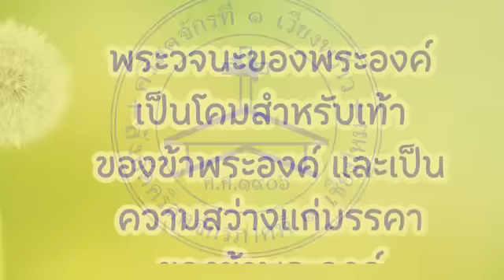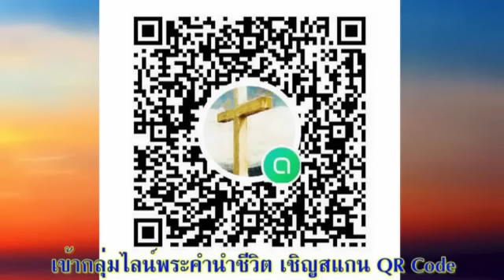2 ตุลาคม 2022 ผู้ที่จะนมัสการพระเจ้า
เรื่อง ผู้ที่จะนมัสการพระเจ้า

เตรียมจิตใจ :
อะไรคือสิ่งที่บอกว่าบุคคลคนหนึ่งเป็น “คนดี” อะไรคือสิ่งที่บอกว่าบุคคลคนหนึ่งเป็น”คนชอบธรรม” แล้วคนดีแตกต่างจากคนชอบธรรมอย่างไร? เหมือนกันอย่างไร?

“ผู้ทำสิ่งเหล่านี้ จะไม่หวั่นไหวเป็นนิตย์” สดุดี 15:5

การถามตอบระหว่างปุโรหิต (ผู้นำนมัสการ) กับประชากรผู้เข้ามานมัสการเช่นในตอนนี้ เป็นลักษณะของระเบียบการนมัสการในสมัยก่อน ประชากรถามและปุโรหิตตอบ คำถามนี้สะท้อนว่า ประชากรแสดงออกถึงความต้องการจะนมัสการ เพราะการอาศัยอยู่ก็คือการมีความสัมพันธ์กับองค์พระผู้เป็นเจ้า คำตอบของปุโรหิตบอกว่า คนที่จะเข้ามานมัสการพระเจ้า คือคนที่จิตวิญญาณภายในของเขายำเกรงพระเจ้า (ข้อ 4) ซึ่งความยำเกรงพระเจ้าจากภายในจะแสดงออกมาภายนอก เช่น ทางคำพูดและการกระทำ คนที่ชอบธรรมจะพูดความจริง (ข้อ 2) ผู้เขียนสดุดีขยายความคำว่า “ความจริง/ชอบธรรม” ว่าหมายถึงอะไร เขาเป็นคนที่มีความรักตามอย่าง 1 โครินธ์ 13:4-7 อย่างไร

ใช้เวลาสำรวจตัวเองด้วยใจจริง ฉันยำเกรงพระเจ้าหรือไม่, ลักษณะใดบอกว่าฉันยำเกรงพระเจ้า, การยำเกรงพระเจ้ามีผลต่อจิตใจและการกระทำของฉันหรือไม่ อย่างไร, คำพูด (ลิ้น) ของฉันเป็นอย่างไรเวลาพูดกับพ่อแม่ พี่น้อง เพื่อน เพื่อนร่วมงาน ลูกน้องและคนอื่น ๆ, ฉันมีจิตใจเท็จไหมหรือฉันซื่อสัตย์ไหม, คนไว้วางใจเชื่อถือคำพูดของฉันหรือไม่, ฉันดูถูกคนไหม, ฉันอคติหรือลำเอียงต่อผู้คนไหม, ฉัน “ขูดรีด” หรือเอาเปรียบคนอื่นหรือไม่ (ข้อ 5) ฉันยุติธรรมไหม (ข้อ 5) เมื่อเราเชื่อและยำเกรงพระเจ้า พระวิญญาณก็จะทรงชำระเราต่อเนื่องจากภายใน (Sanctification) ให้เราเป็นคนที่มีลักษณะภายนอกดี

ตอบสนอง:
เพราะพระเจ้าบริสุทธิ์ เราจึงไม่สามารถเข้าสู่การนมัสการพระเจ้าได้ด้วยตัวเอง แต่เมื่อเราเชื่อในพระเยซูคริสต์ เราจึงเป็นคนชอบธรรม (Justification) คือเป็นธรรมมิกชน เราจึงสามารถเข้าสู่การนมัสการพระเจ้าได้ ขอบคุณพระเจ้า

หากท่านต้องการถวายสนับสนุนพันธกิจโครงการหอพักเด็ก “บ้านพระคุณอุปถัมภ์” โอนเงินเข้าบัญชี บ้านพระคุณอุปถัมภ์ คจพ. ธนาคารออมสิน สาขาพร้าว บัญชีเลขที่ 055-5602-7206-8 หรือติดต่อที่ โทรศัพท์ ไลน์ไอดี abelkim1